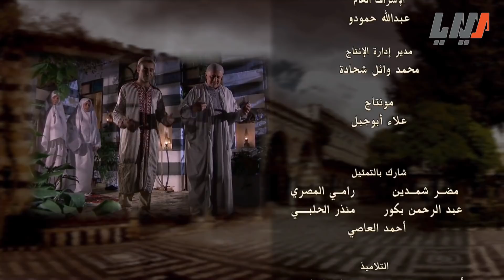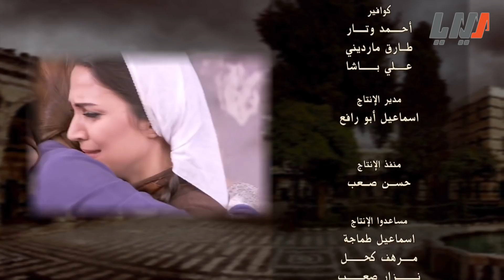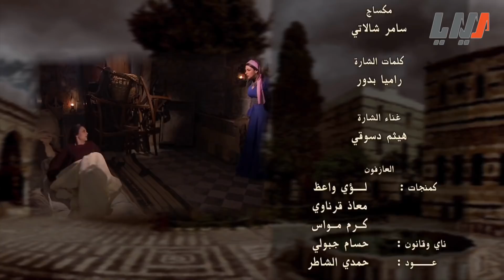مسلسل بيت الموالدي الحلقة 20 العشرون بطولة زهير بقاعي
مسلسل
قصة وسيناريو وحوار احمد حامد
اخراج اسماعيل احمد ديركي

بطولة
علي_كريم#
مازن عباس
ربى المأمون
سامر الزلم
انجي مراد
لميس عفيفي
ميريانا معلولي
لميس محمد
ريم معروف
مي مرهج
وليد حصوة
سالي بسمة
طوني موسى
طارق الشيخ
مايا فرح
احمد الخطيب
احمد ملي
رداح رجب
زهير بقاعي
زيد الظريف
رانيا طيفور
عبد السلام غبور
طارق زعتر
مضر رمضان